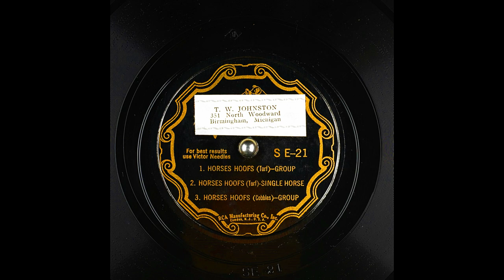Archival Horse Sound Effects From Victor (6K Subscribers Special)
Group; Single Horse; Group; The label and recording are identical on both sides. I Had Obtained This Battered Signature Copy Of This Record From My Grandfather.

Matrix number: SE-21
Catalog number: S E-21